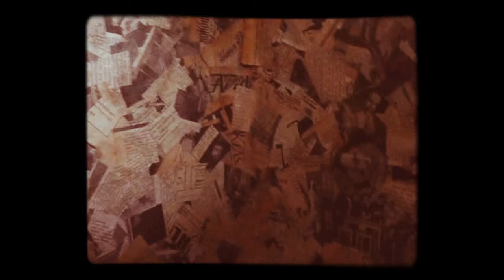Centre Hospitalier Spécialisé Lorquin / Le modèle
A walk through the model of the installation: Centre Hospitalier Spécialisé Lorquin, Jean Guillaume Ferrée, of Dirk Dietrich Hennig at the exhibition: Made in Germany 2, at the Kestner Gesellschaft in Hannover, Germany.